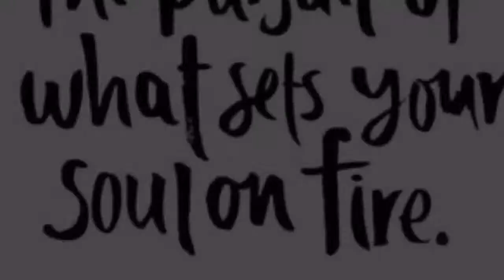Play to Your Passion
Luce Prospect Group CEO Jake Luce discusses why it's so important to realize and pursue your passion!